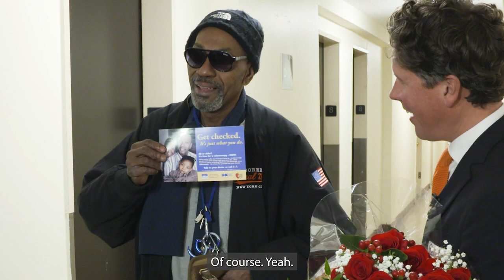Wesley A. from Harlem, NY won $52,820.00!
Wesley’s winning strategy? “Press the keys and believe.” 🙌 That’s all it takes! 🧡 Enter and you could win big like NYC’s Subway Hero